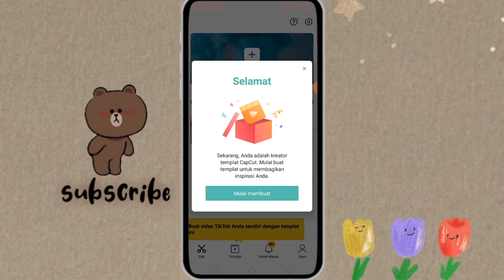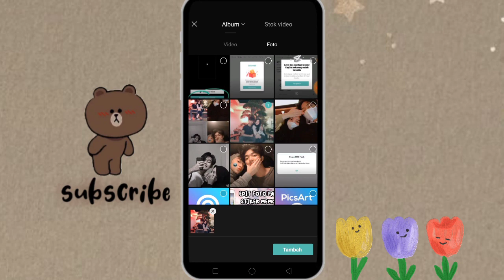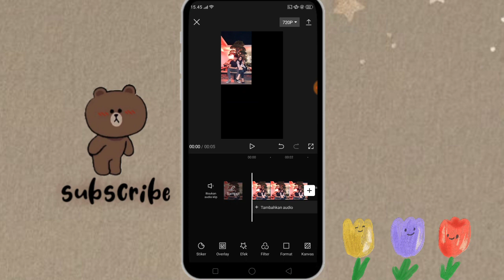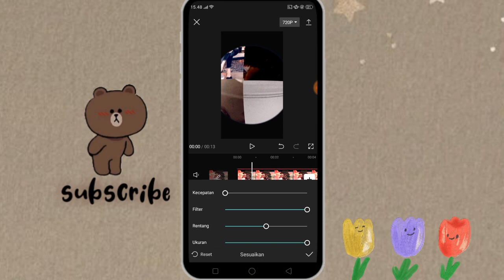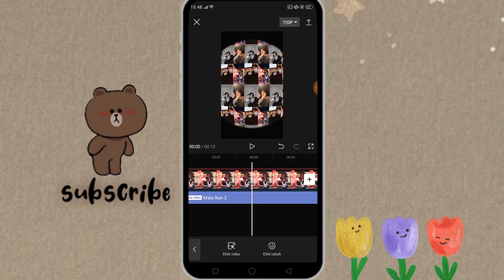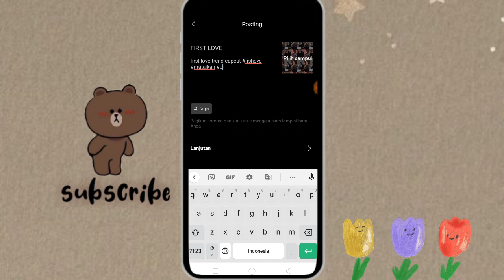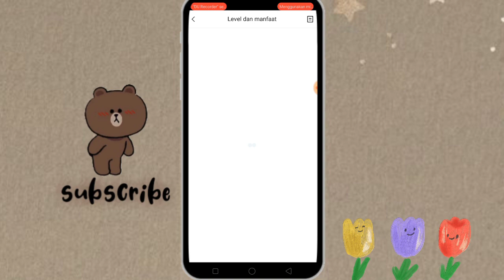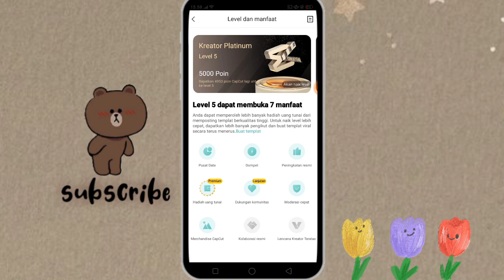LANGKAH SELANJUTNYA KETIKA LOLOS JADI KREATOR CAPCUT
Hai bestieee

video kali ini pembahasannya tentang langkah selanjutnya ketika lolos atau di terima jadi kreator capcut🥰

oiya buat kalian yang tertarik ingin jadi kreator capcut bisa langsung daftar tutorial daftarnya tonton video ini ya dan jangan lupa ikuti step2nya ✨

kamera    : oppo a5s
editing     : kinemaster
thumbnail : pixellab

ᕙ(＠°▽°＠)ᕗ